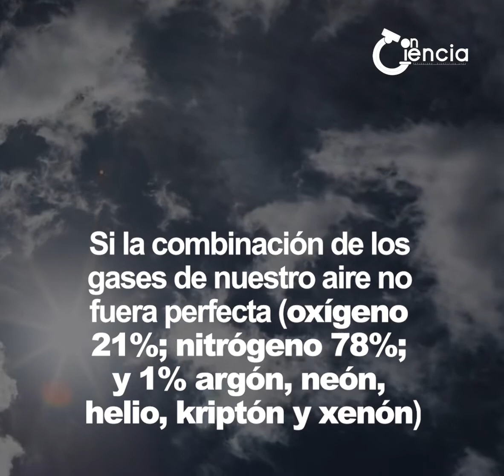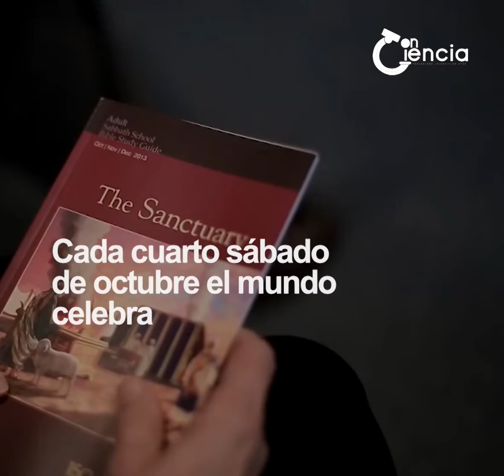Divulgación Científica UPeU - Creación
Proyecto de la Escuela Profesional de Ciencias de la Comunicación y Dirección General de Investigación con el objetivo de difundir la ciencia de forma clara y sencilla.